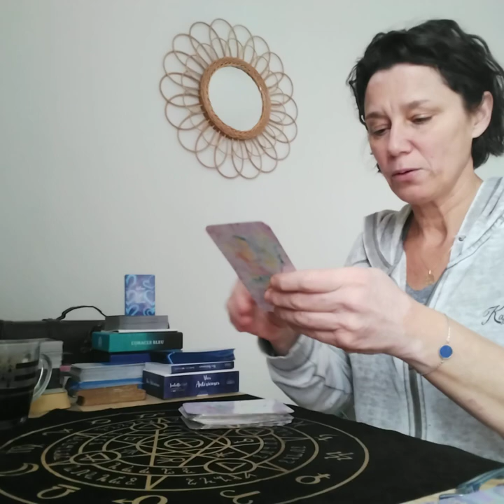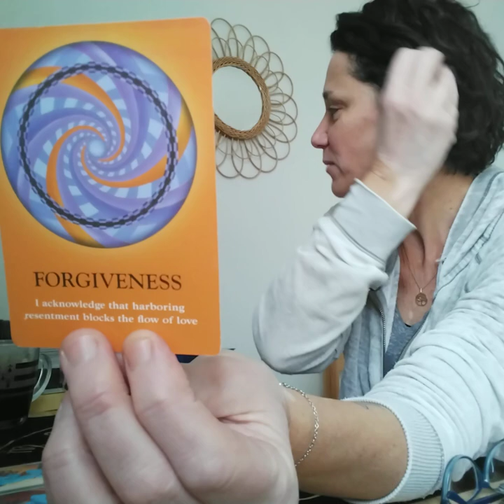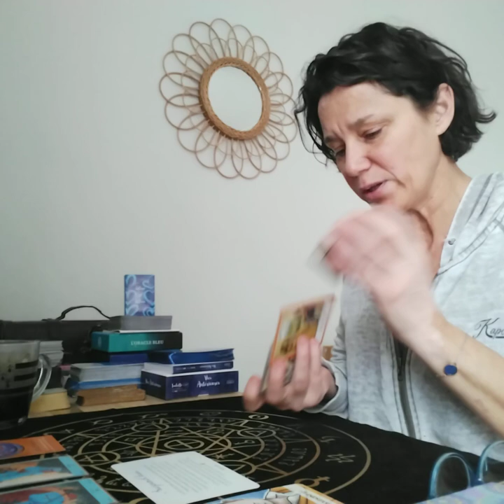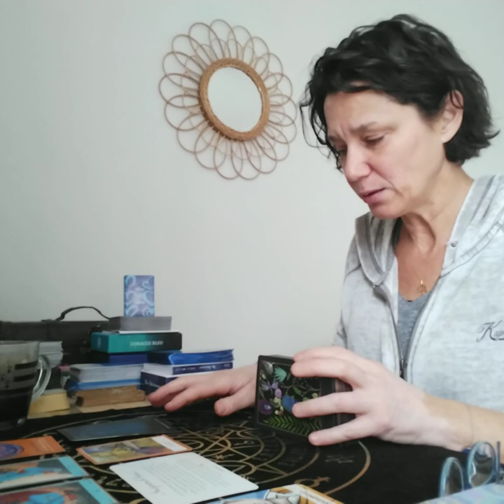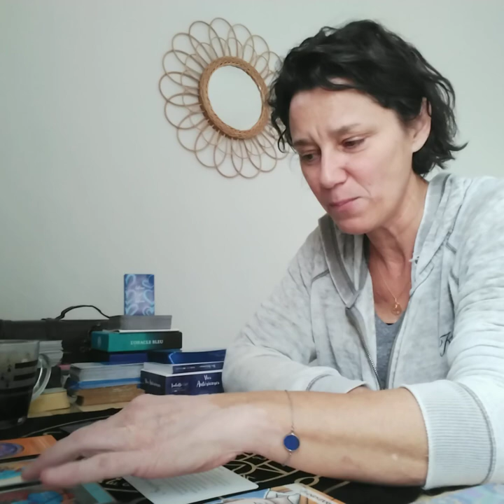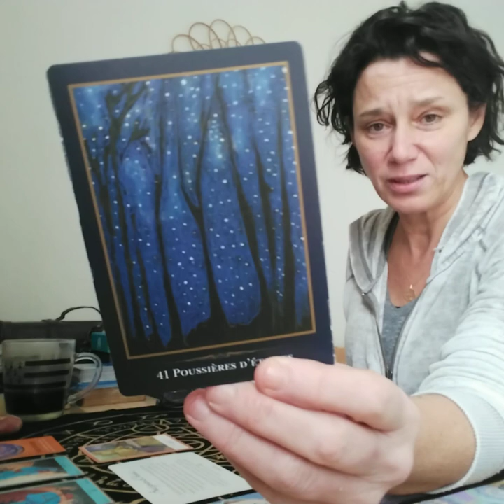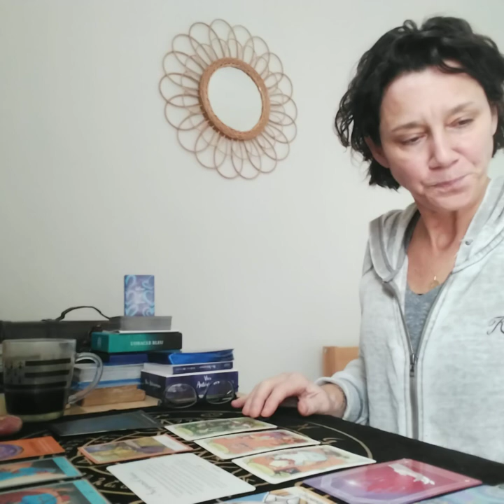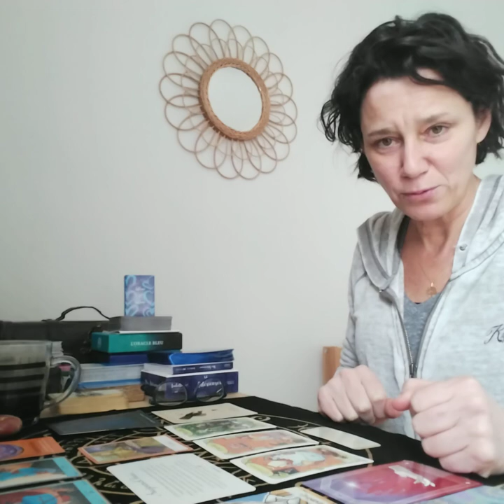Blessure d’abandon. Libérez vous des mémoires du passé. Pardon pour aller expandre votre flamme.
pour me contacter ou avoir une guidance personnalisée
voici ma page Facebook